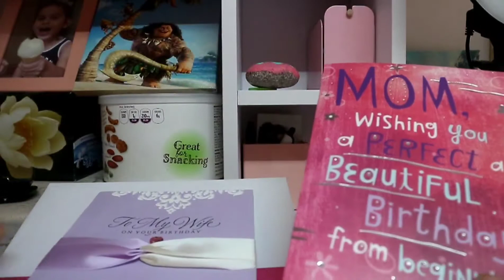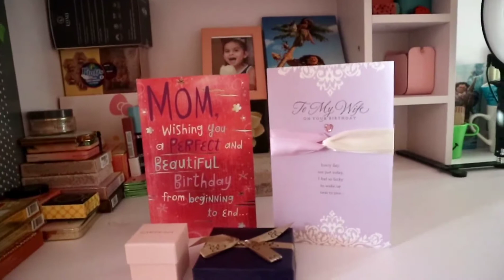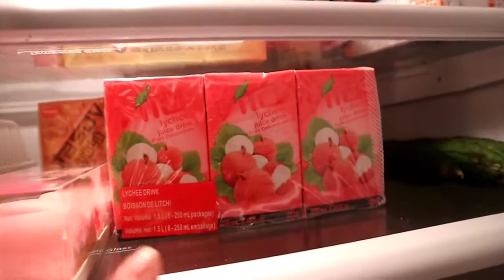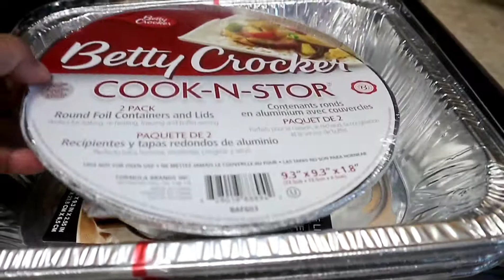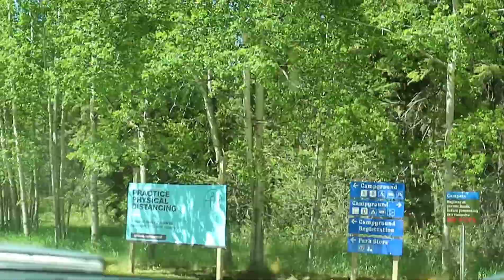MY BIRTHDAY @ THE CAMPGROUND | BIRTHDAY FOOD MUKBANG | BANA TRIED RAMBUTAN | FULL TIME INAHAN IN 🇨🇦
🎶 All night - ikson ( NCM)

🎶 Worth it to try  ( NCM)